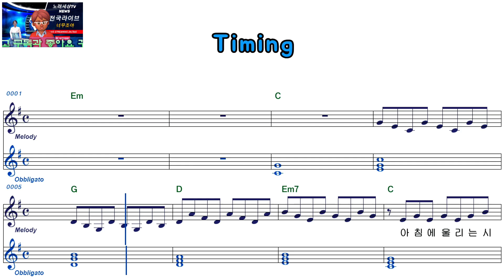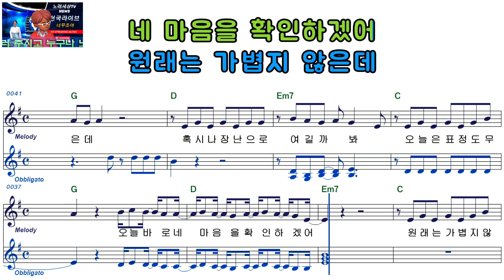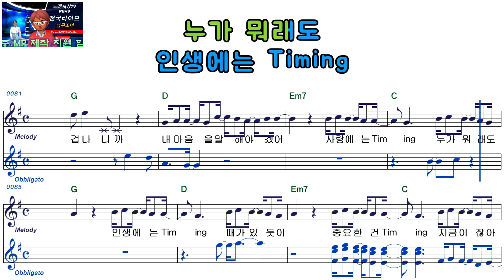조용필ㅡTimingㅡ남자키ㅡELF919ㅡ39200